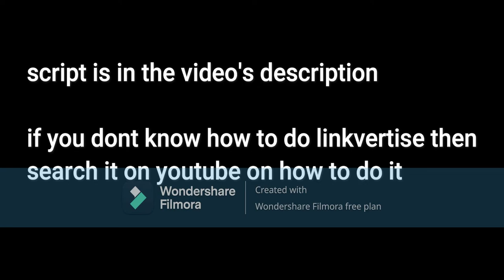arsenal owl hub script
script (sorry for linkvertise) i just want free money 😎😎